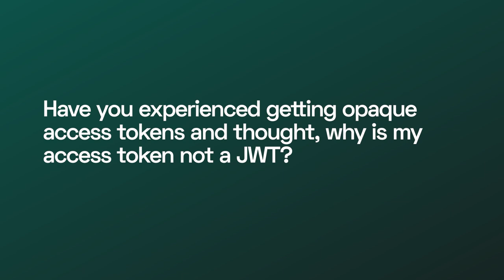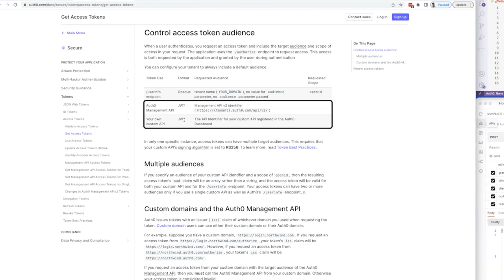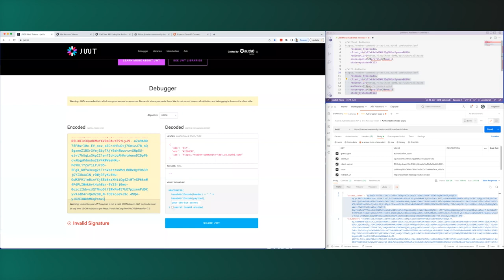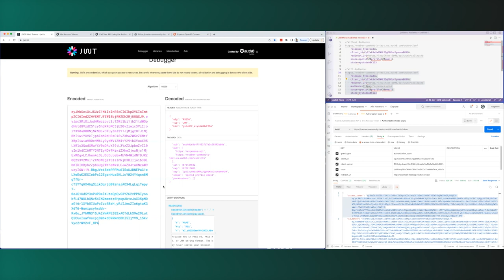Why is my Access Token not a JWT? (Opaque Token) -- Auth0 Support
Have you experienced getting opaque access tokens and thought, why is my access token not a JWT?

In this video we'll be showing you how to get a JWT access token.